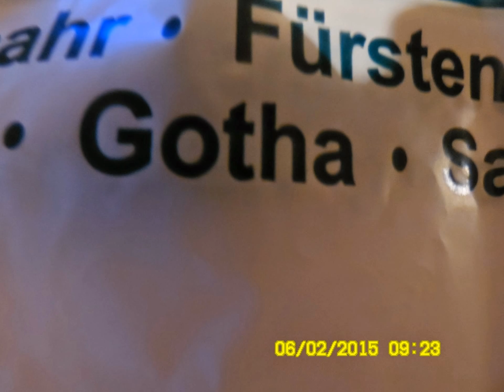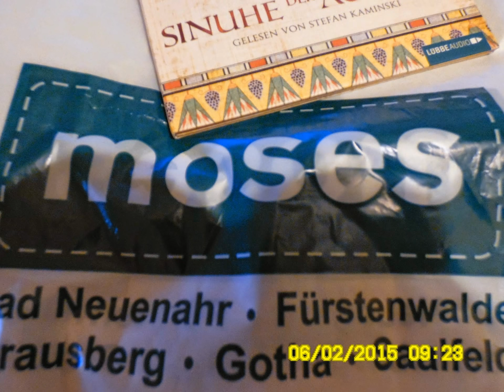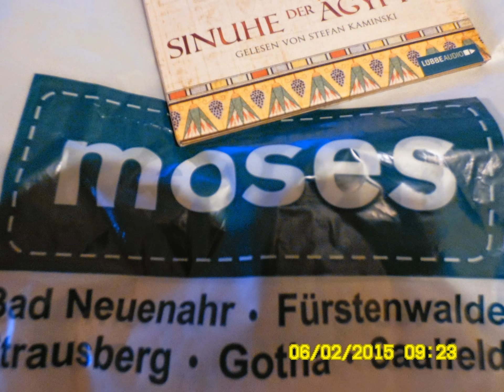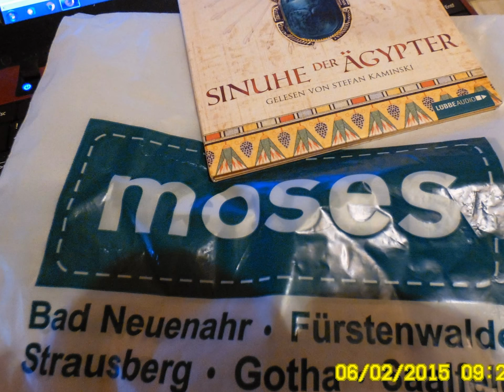NEW: The New Gotha City Brunch Community 2017